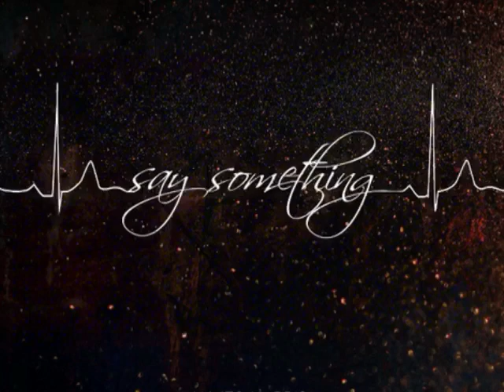Say Something - James Harris (Cover)